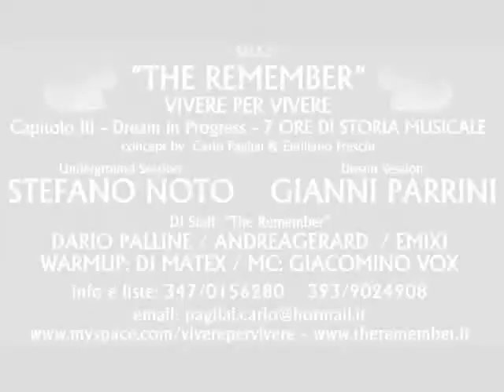From Cisterna di Latina to Siena Remember progressive music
The Remember Capitolo 3 - 7 ore di storia musicale @ Vanilla (SI)